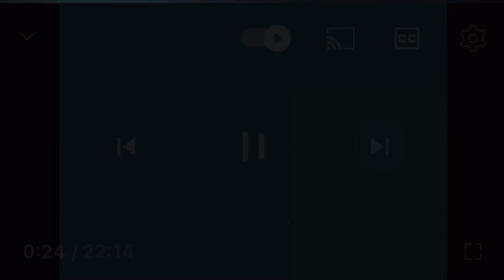まんがAPSファイト！ 第2話 要らない子なんて居ないんだから！親子涙の再会の巻// 岡崎APS体験会、練習会841cup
こんばんは！

皆さん！衆議院議員総選挙は行かれましたか？
私は💩中からなるべく臭くない💩を選ぶ気持ちで逝って参りました！

と、そんなどうでも良い話は置いといて今夜も精密射撃界の実力だけがもの言う総選挙

岡崎aps体験会練習会841cup の模様をズルっとお届けするぞ！

なんと今夜は当選確実な(その後不祥事で当選取り下げ)あてくしの出番です！

適当にスワイプしながら最後まで観てね💕︎